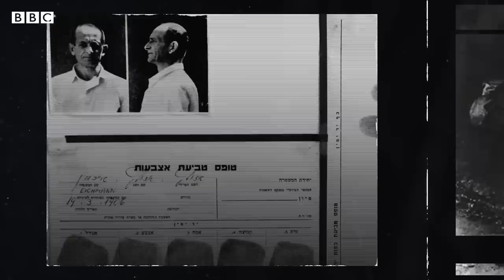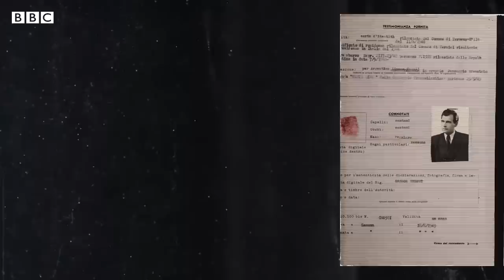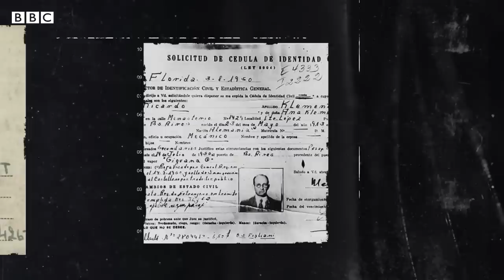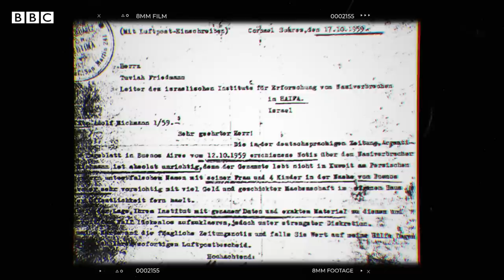Cómo fue la captura en Argentina de Adolf Eichmann, uno de los planificadores del Holocausto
Adolf Eichmann fue considerado uno de los principales responsables de la "solución final" y del traslado de miles de personas a los campos de concentración. Tras pasar varios años oculto en Argentina, el exoficial de las SS, fue capturado por agentes israelíes en 1960.
¿Pero quién fue Adolf Eichmann y cómo fue la operación secreta que lo llevó de Argentina a Israel? De eso hablamos en este video.

● Investigación y presentación: Agustina Latourrette
● Guion: Agustina Latourrette
● Edición de video: Agustina Latourrette
● Editora: Natalia Pianzola, Juan Carlos Pérez